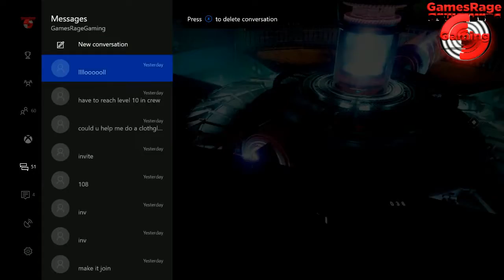DESTINY 2 Walkthrough Gameplay Part 1 - Memories - Campaign Mission 1 (Xbox One)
Hi Everyone And Welcome To A Video By GamesRage Gaming :)

Within this video today i will be showing you a walk through throughout Destiny 2 Part 1

If there is anything you would like me to do a video on, please don't hesitate to ask in the comments section down below.

If You Would Like To Add Me On A Console Platform, Please Find My Information Below :

Platstation Gamertag : GamesRageGaming

Xbox Gamertag  : GamesRageGaming

If you would like to help me on my YouTube journey you can donate